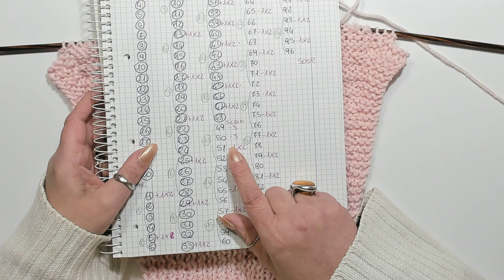Maglia ai ferri "Peacock rose" - seconda parte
Ciao Amorosi 😍
Un capo pratico e comodo diventa prezioso se lavorato con un punto raffinato come il punto pavone ai ferri. Un classico che si rinnova sempre ad ogni progetto, rendendo una linea semplice, sontuosa ed elegante. Il nostro maglione ai ferri “Peacock rose”, unisce la praticità di un capo passepartout alla delicatezza di un piccolissimo capolavoro, facilissimo da realizzare. 😍😍😍
Adesso non vi rimane che prendere in mano i ferri, il filato e provare a farla; ricordando sempre che tutto quello che sembra difficile, non lo è... se sappiamo come farlo 😘😘😘
                                        🌸 Per il mio progetto ho usato: 🌸

                                                      ⭐⭐⭐ DESIGN ⭐⭐⭐
                                                ⭐⭐⭐ Cristiana Rossi ⭐⭐⭐

 Potete trovarmi anche qui 👇
                                        ❤️❤️❤️ Vi lovvo e vi amoro !!! ❤️❤️❤️